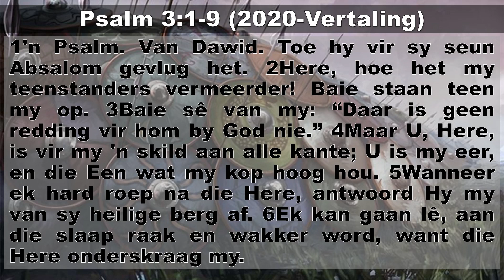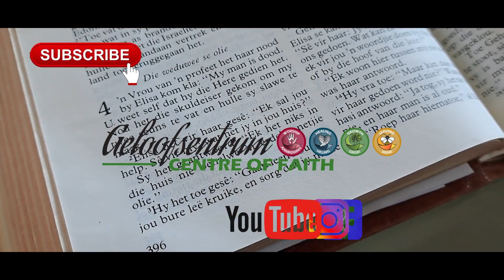Magen - " Die Here is my skild "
Hierdie week kyk ons saam na die Hebreeuse woord "Magen" wat "Skild" beteken en in Psalm 3 gebruik word deur Dawid om na die Here as sy Skild te verwys. Mag dit tot 'n verdieping en versterking van elkeen se geloof wees.